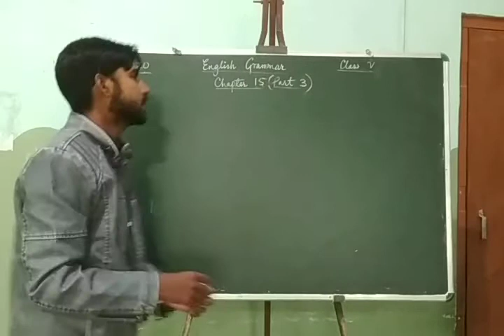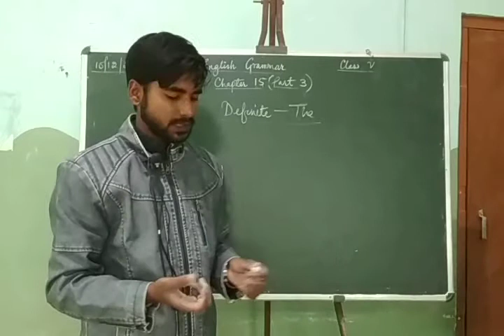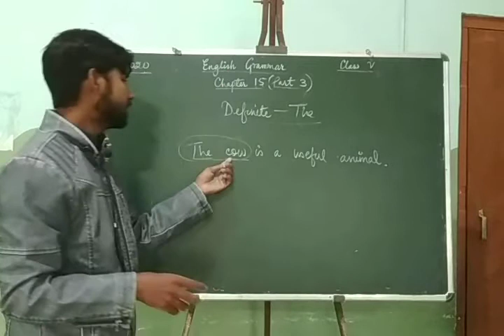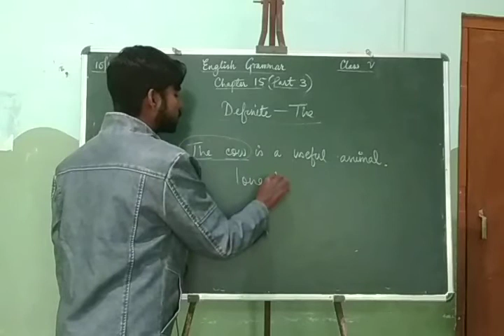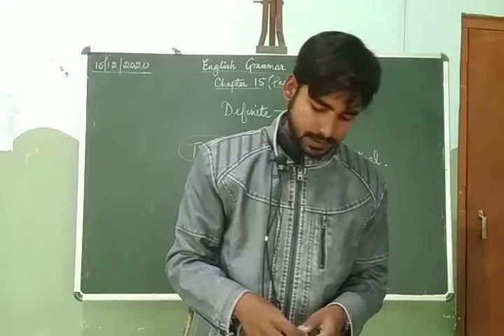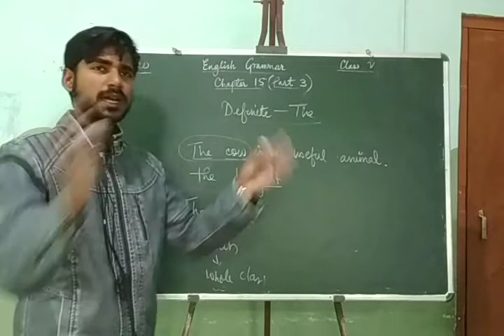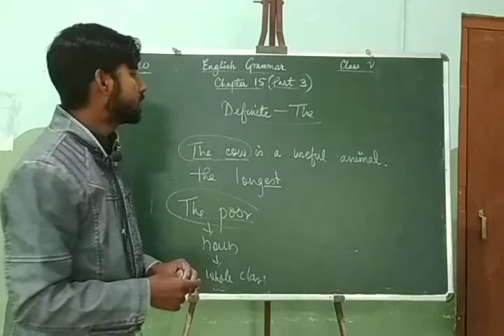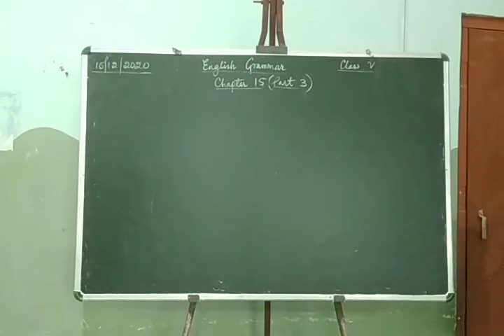English Grammar Class 5th Chapter 15 Part 3